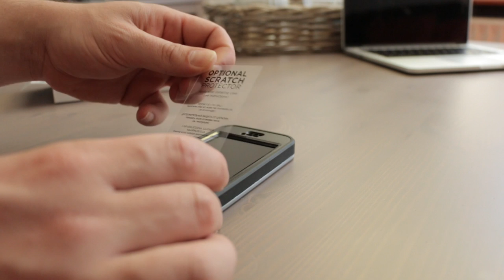Review: LifeProof nuud case (iPhone 5c)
Review van de Lifeproof Nuud Case voor de iPhone 5c. Check meer op

De Nuud case is voor de iPhone 4/4s, 5/5c/5s verkrijgbaar en binnenkort voor de iPhone 6/6+

review gemaakt door Nathan Okkerse